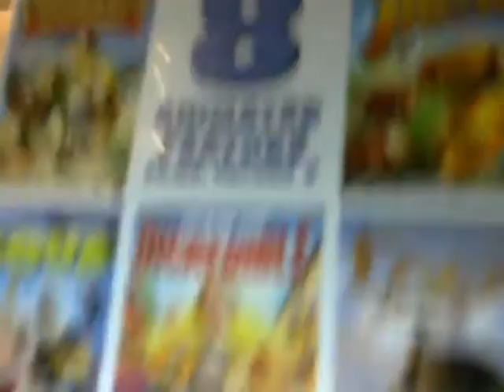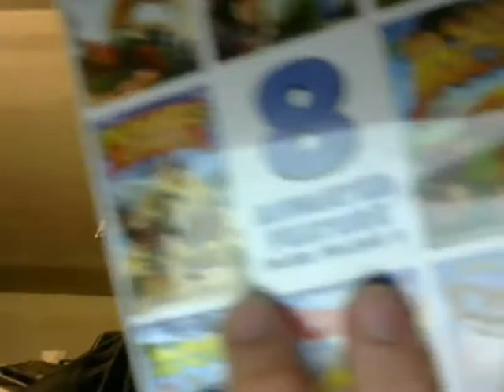BBS 44: Amazon Jack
My thoughts on the 2007 CGI movie Amazon Jack (Jungledyret 3 - Fræk Flabet og fri).